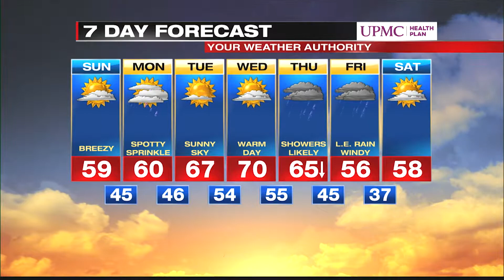Digital Exclusive Lake Shore forecast